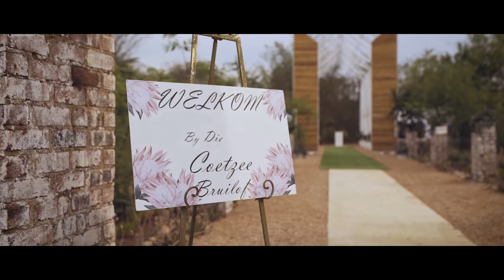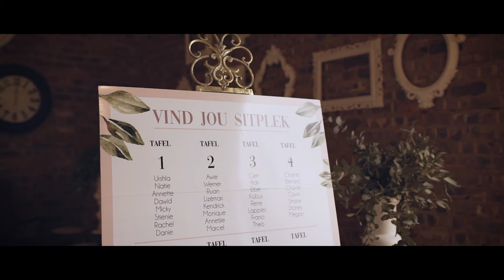Ray and Hazel's Wedding Film